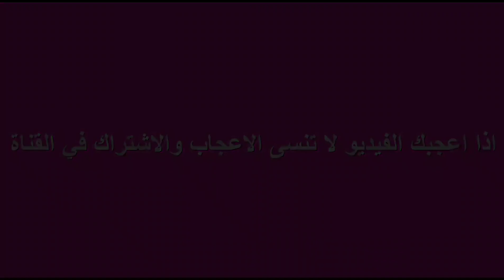مزال عندك مشكل مع الكاب كيك❗️بهاد الوصفة غتولي ديريه ف5دقائق كيجي مقبب وخفيف👌🏻وكيخرج كمية وفيرة ب🥚🥚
المكونات:
بيضتان
كاس سكر150غ
كاس حليب160مل
نصف كاس  زيت 100 مل
كأسان ونصف دقيق250غ
14 غ خميرة الحلويات او 7 غ
قبصة ملح
ملعقة خل
قشور حامضة